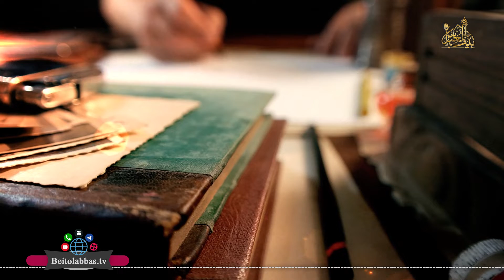غسل جمعه _ پای درس استاد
سلسله برنامه پای درس استاد
حضرت آیت الله سید حسن فقیه امامی رضوان الله تعالی علیه

شبکه جهانی بیت العباس علیه السلام_رسانه برتر شیعه

راه های ارتباطی:
شماره تماس
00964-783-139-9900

کانال تلگرام:
BeitolAbbasTV@

دفتر مرکزی:
عراق_کربلاء مقدّسه_بین الحرمین_عمود 14